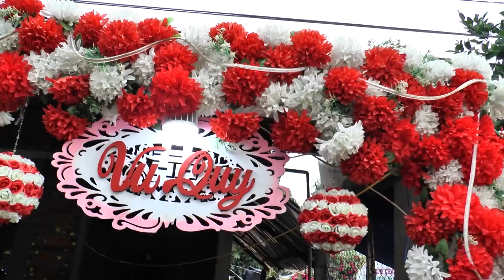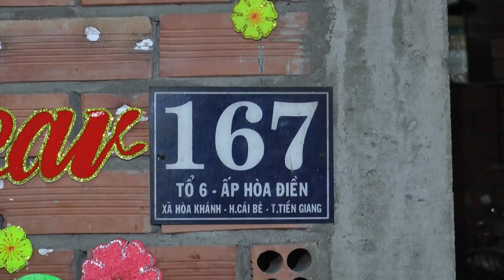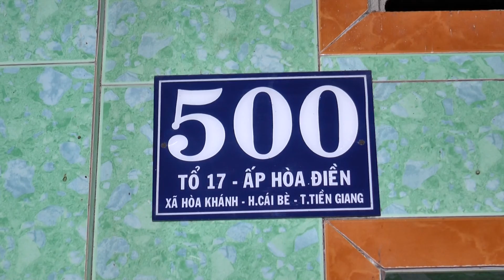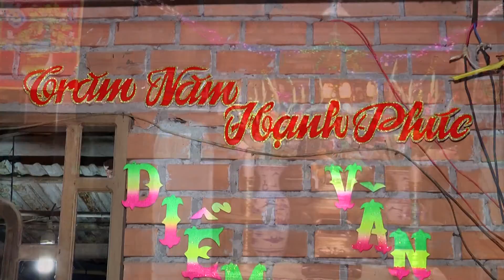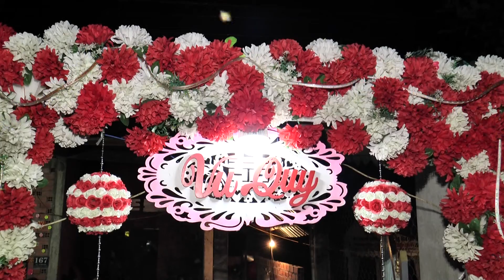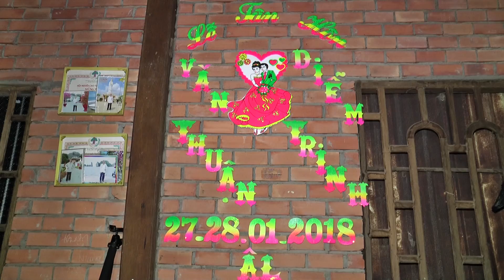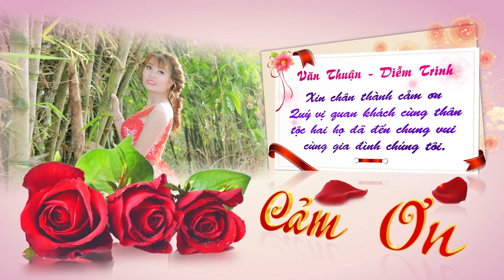VAN THUAN DIEM TRINH